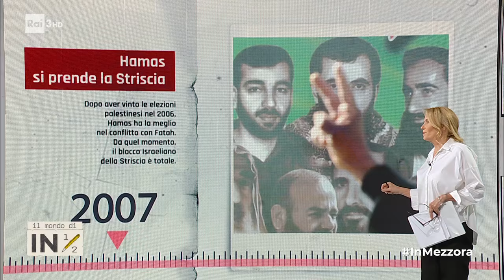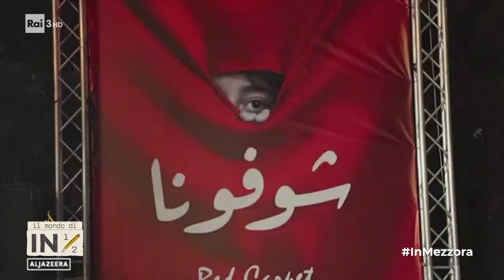Gaza, da Rabin e Arafat alla guerra di oggi - In mezz'ora 20/10/2024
- Monica Maggioni ricostruisce le tappe principali della travagliata storia di Gaza. Dalla stretta di mano tra Rabin e Arafat durante gli accordi di Oslo nel 1993, allo scoppio della prima e seconda Intifada fino alla guerra esplosa dopo il massacro del 7 ottobre 2023.